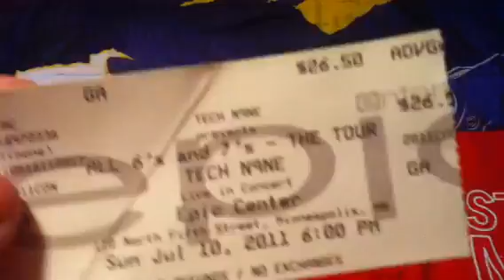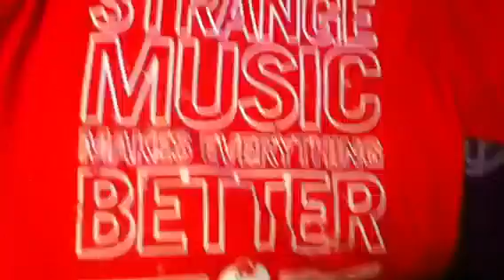Strange Music/Tech N9ne T-shirt pickup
Went To the all 6's and 7's concert and picked up these t-shirts 20 bucks each plz comment rate subscrbe